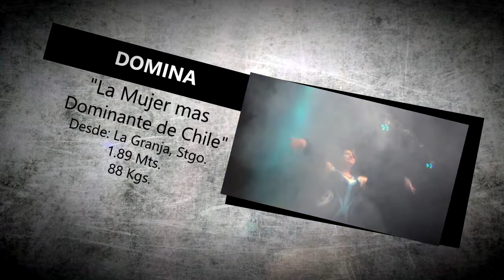🇨🇱 CAPÍTULO 2 ESTRENO🏆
El secreto mejor guardado de XNL Wrestling finalmente está aquí!

Capítulo 2: El sexy y la Bestia: el hombre sexy @johnsinner.1 vs La bestia de Hanga Roa @__ariki 🔥

Disfruta de lo mejor de nuestra producción televisiva, lo mejor de lo nuestro 🤟🏻

Somos XNL Wrestling / Titanes del Ring 🏆

@taylorwolf_pw @johnsinner.1 @jshardtraining @kamisama_mateo @engel_callejera contra @_domina